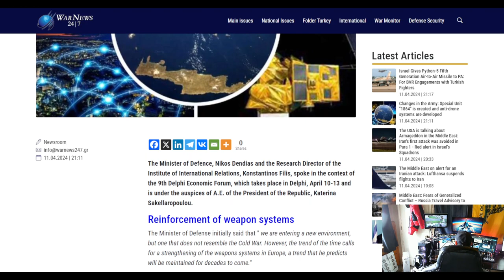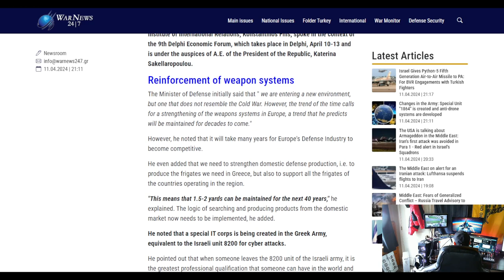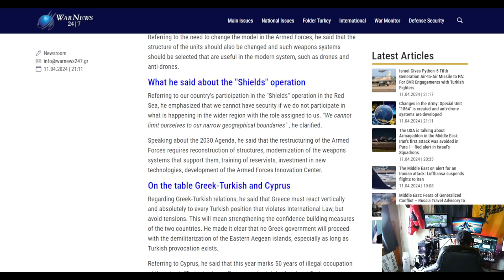The Watchman News - Greece Just Said The Quiet Part Out Loud • Agenda 2030 • New World Order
Changes in the Army: Special Unit "1864" is created and anti-drone systems are developed